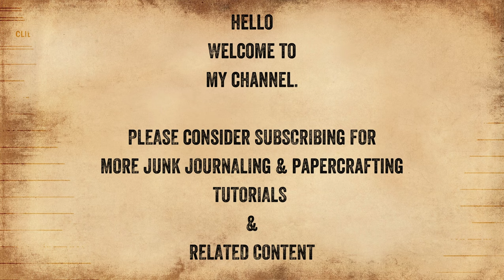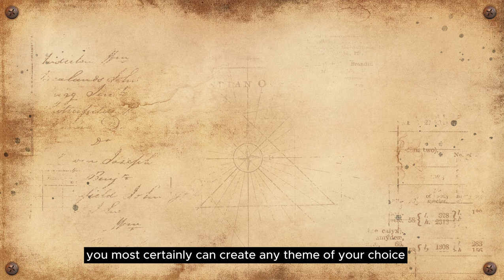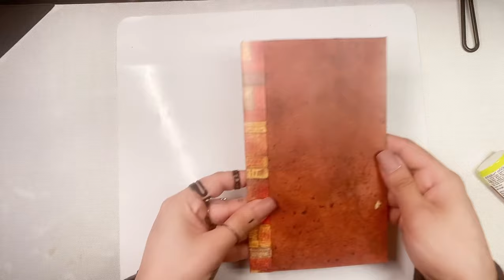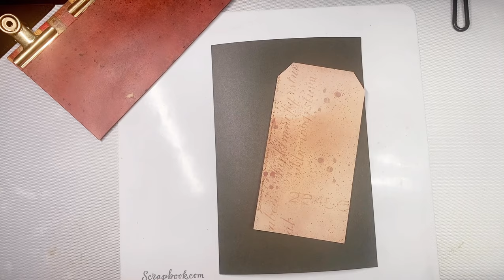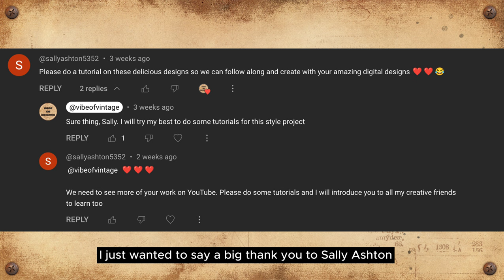Part 1 Specimen Catalogue Envelope Journal - Embellishing the Cover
Gosh, It's been a while since I've posted a new video but I must admit I am so glad I finally got to make this video for you'll. I have been wanting to create this project for months now and here we are, finally!

This is Part 1 of the Specimen Catalogue Envelope Journal. In this part, I take you through how I created the cover/base for the journal and I embellish the front cover.
I will be uploading both Part 1 and 2 together  incase you'll want to create this project with me and need to watch them back to back. So be sure to check out part 2 as well where I take you through how I embellish the interior of the journal and add the signature.

Also, this is what I really sound like. I know you'll are aware that I had issues with my audio for a while. On editing my videos and removing the background noise from my audio, the software I was using would make me sound really nasally and chipmunk like. But I've finally figured out how to fix that and I am so glad that I can now create videos with my voice in them hassle free and without sounding like I've swallowed helium. 😅

Supplies list : ⤵️  (Part 1 & 2 combined)

Red catalogue envelopes
Test tubes
Staz on ink
Art alchemy metallic wax vintage gold
Faux moss
Glue Tack
Tim Holtz Collage medium
Tim Holtz Mini fasteners
Tim Holtz Swivel Clasps
Stampers Anonymous File Notes Stamp Set
Tim holtz Kraft stock- Cool
Tim holtz Kraft stock- Warm, Neutral & Cool
Tim holtz optical lens
Tim Holtz Entomology Insects
Tim Holtz Found relatives
Tim Holtz Flash cards
Watercolor card stock
Handmade cotton watercolor paper
Handmade cotton watercolor paper (Vintage)